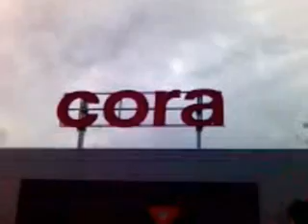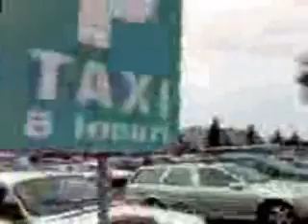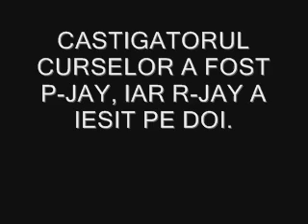FAST AND FURIOUS:CORA DRIFT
SUPER COOOOOOL!